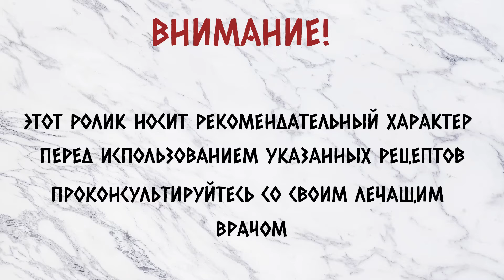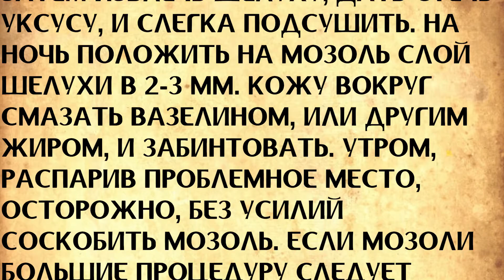Эти целебные компрессы избавят вас от мозолей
Из этого ролика вы узнаете как убрать мозоли народными методами.

Там публикуются как ролики с канала так и другие материалы в текстовом виде, которые не дублируются здесь